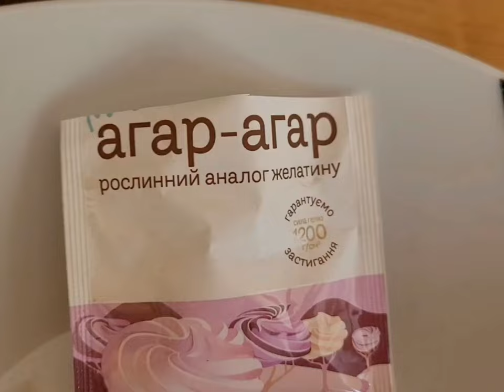Почему агар- агар, а не желатин.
Я сделала выбор и решила уходить от желатина. Сегодня я вам покажу мармелад из агар- агара.